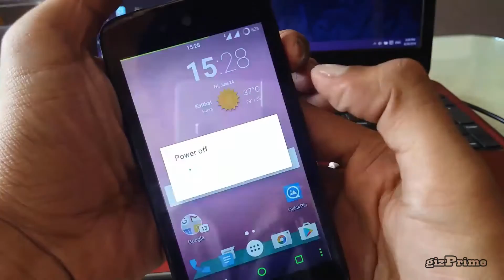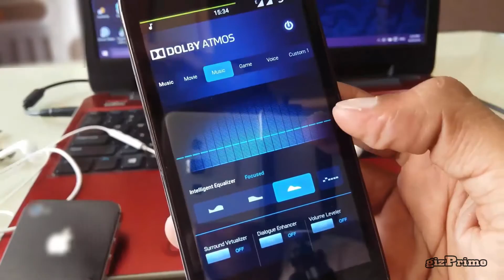How to Install Dolby Atmos in Any Android Devices - 2019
Today in this video I show you How to install Dolby Atmos on Any Android devices. Dolby Atmos Give you the best Sound experience.
Download and install Dolby atmos in Android Marshmallow, Lollipop, and Kitkat.

2. Stay active on my Channel.

Tip...